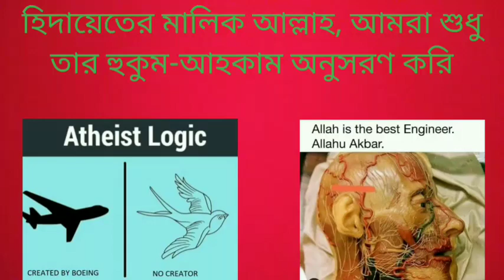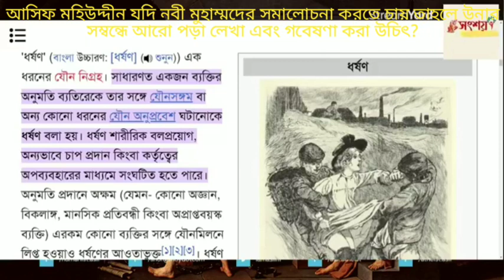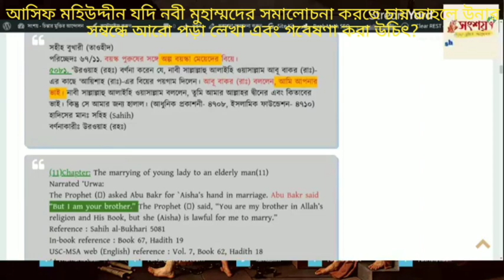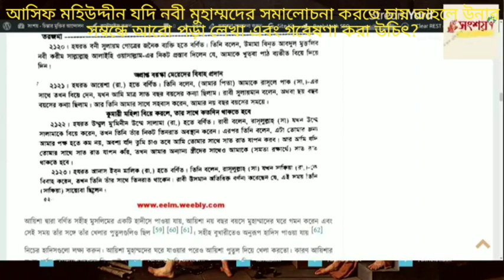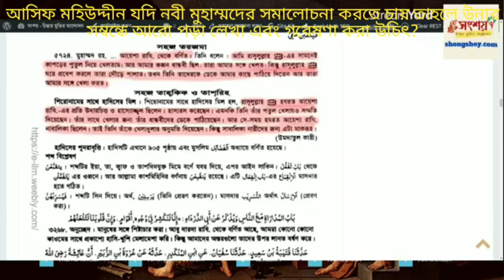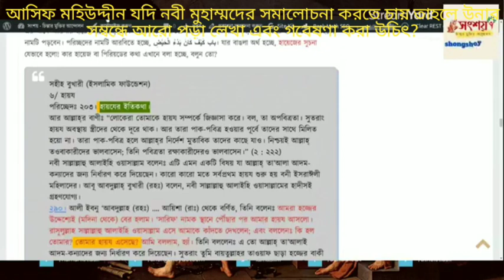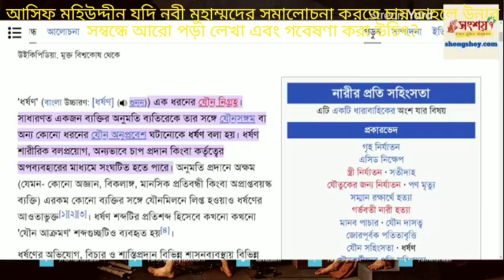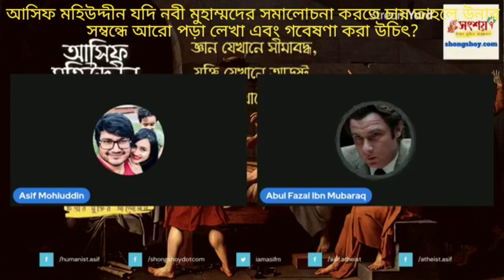নবী মুহাম্মদের সমালোচনা করার আগে উনার সম্পর্কে ভালো ভাবে পড়া শুনা করে না নাস্তিক আসিফ মহিউদ্দীন?